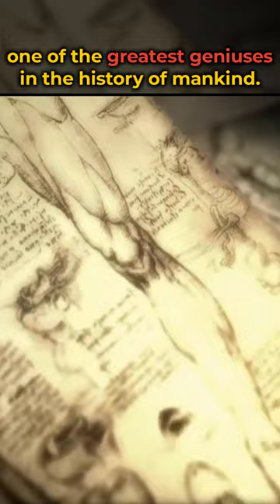Alien Beings in The Paintings of Da Vinci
✨ Elevate your style with this incredible collection! Leonardo da Vinci is often considered one of the greatest geniuses in the history of mankind. He was a profound painter, sculptor, architect, musician, engineer, inventor, anatomist, geologist, cartographer, botanist, and writer. His creative genius and his inventive spirit and have left a mark in different fields of study and art. Da Vinci was a man with extraordinary caliber at everything he tried his hand at, almost defying human limits as we know them, with imagination unprecedented in history. But what made him supernaturally talented? Is there an explanation for the large number of controversies surrounding him? Why were those controversies formed? Was he using some sort of supernatural source for his intellect and skill? Perhaps Da Vinci was using something natural that is still unknown to us in the 21st century. Perhaps, he was in contact with extraterrestrials?